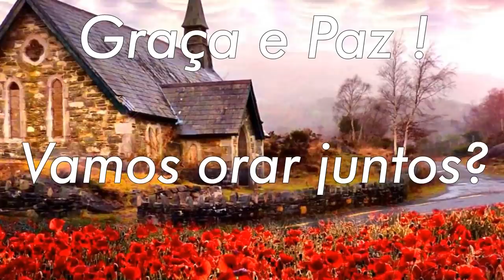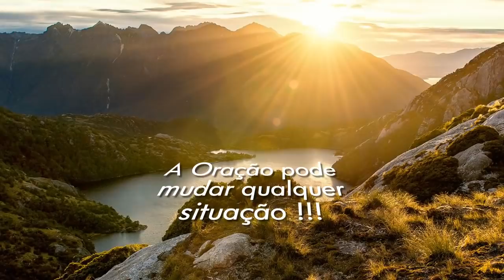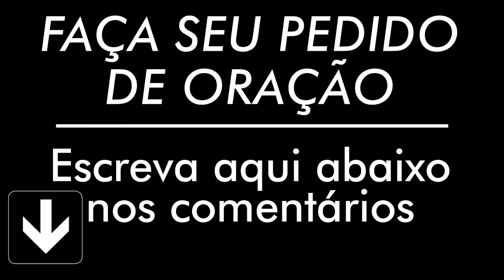ORAÇÃO DO DIA 13 DE SETEMEBRO DE 2020 | Ney Santos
Oração que acalma o coração e fortalece a fé - Faça diariamente essa oração  e veja os milagres acontecerem em sua vida.

AG: 0405
OP: 001
C/C: 3056-2
TITULAR: VALDINEI APARECIDO ALVES

AG: 3774
C/P: 24495-2/500